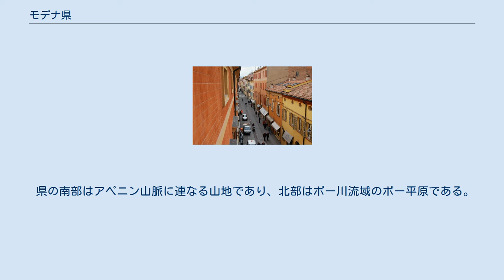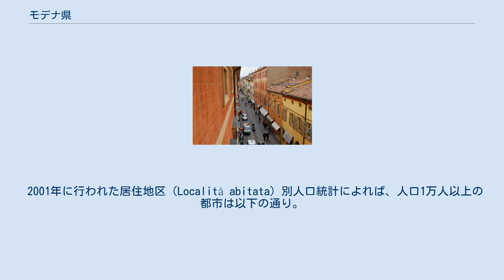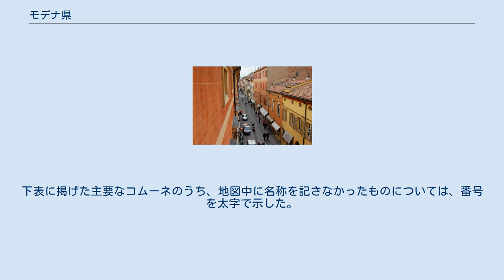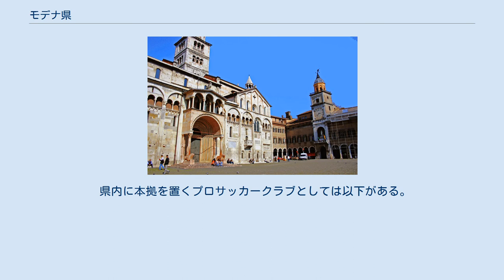モデナ県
エミリア＝ロマーニャ州
モデナ県（モデナけん、イタリア語: Provincia di Modena）は、イタリア共和国エミリア＝ロマーニャ州に属する県。
県都はモデナ（モーデナ）。
 モデナ県 東西に長いエミリア＝ロマーニャ州の中部に位置する県である。
県の形状は東北―西南に細長い。
県都モデナは、県域の中央やや北寄りに位置しており、州都ボローニャから北西へ約38km、ヴェローナから南へ約88km、ヴェネツィアから南西へ約142km、ミラノから南東へ約164kmの距離にある。
 県の南部はアペニン山脈に連なる山地であり、北部はポー川流域のポー平原である。
県域には、セッキア川やパーナロ川など、アペニン山脈に源を発するポー川の支流が流れる。
 2001年に行われた居住地区（Località abitata）別人口統計によれば、人口1万人以上の都市は以下の通り。
 最大の人口を持つ都市は県都モデナである。
モデナは県域の中央やや北寄りに位置しており、サッチア川とパナロ川に挟まれている。
 県内には人口1万人を越えるコムーネが18あるが、その多くはモデナ周辺に所在する。
モデナに次ぐ人口を持つのは、モデナの北北西約15kmに位置するカルピである。
 モデナの西南には、サッスオーロ、フォルミージネなどの町がある。
フェラーリの本拠地があることで知られるマラネッロもこの地域にある。
また、モデナの東南にはカステルフランコ・エミーリアがある。
 県北部にはミランドラがある。
県南部の山間部では、パヴッロ・ネル・フリニャーノが最大の人口を持つ。
 モデナ カルピ サッスオーロ 015 カステルフランコ・ エミーリア 046 ミランドラ パヴッロ・ n.Fr 013 019 モデナ県には44のコムーネが属する。
 県都モデナから南へ4kmほどに位置するマラネッロ（マラネロ）には、世界的に著名な高級自動車メーカーフェラーリの本社がある。
 県北部のミランドラ周辺には、医療機器メーカーが集積している（ミランドラ参照）。
 県内に本拠を置くプロサッカークラブとしては以下がある。